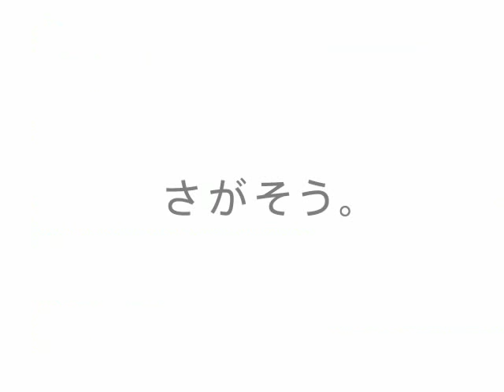検索ストーリー 剣道入門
小学生の長男が剣道を始めようとして・・・